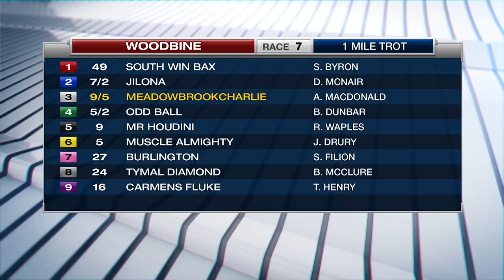Woodbine, Sbred, December 7, 2017 Race 7